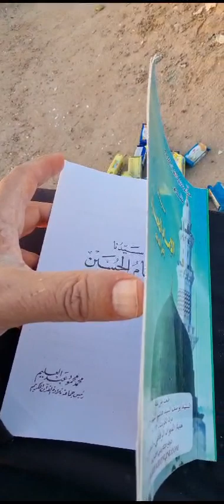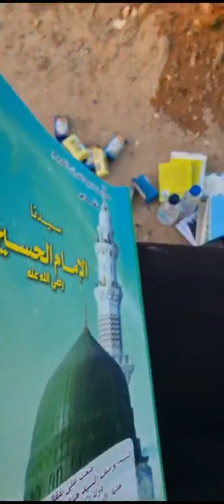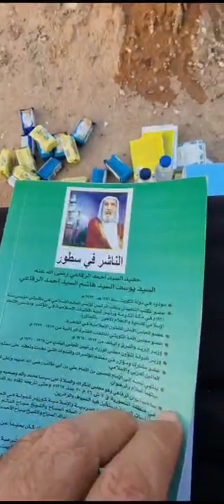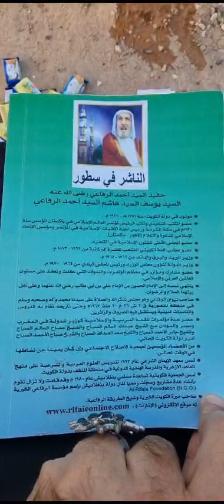(كتاب عظيم لشخص عظيم)الحسين من المدينه لمكة عام ٦٠(الحسين)لجماعة القرآن بمصر )من(عبدالمقصود+الشريف)